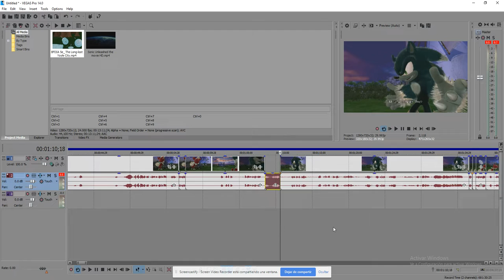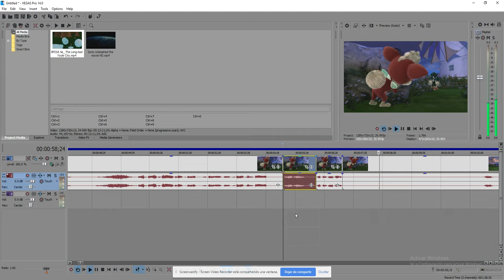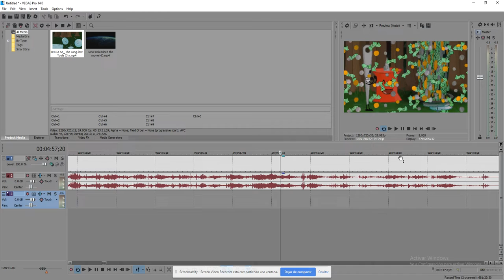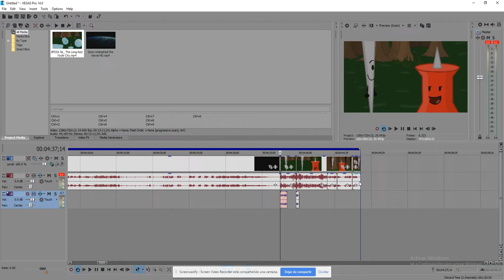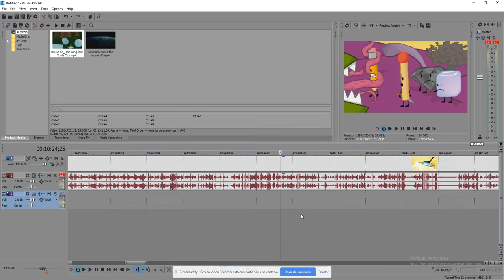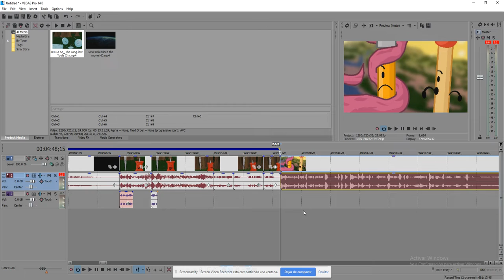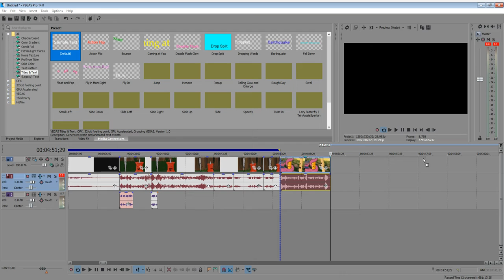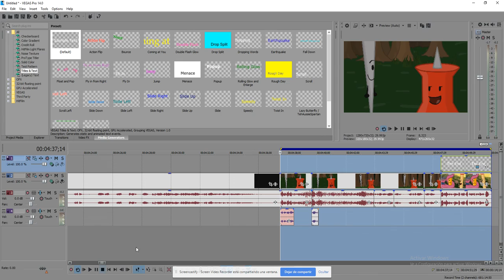How to make More Video Points on Youtube Channel (Sonic The Hedgehog and BFDI Points) Part 3